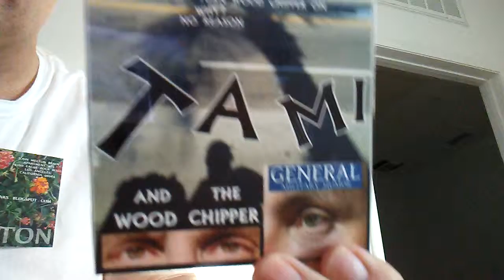PB TAMI TAKES OSAMA BIN LADEN'S COWARDLY HUSSEIN SON FROM AFRICA TO HAWAII... THE NOISE IN BACKGROU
PB TAMI TAKES OSAMA BIN LADEN'S COWARDLY HUSSEIN SON FROM AFRICA TO HAWAII... THE NOISE IN BACKGROUND IS THE ORIENTAL'S ON SITE 'A CUSSING ME OUT IN THAT FARTING LANGUAGE OF THEIRS.